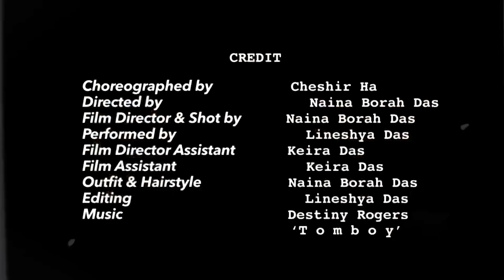LILI’s FILM [The Movie] | Lineshya Das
here’s my special concept cover of BLACKPINK Lisa’s “LILI’s FILM [The Movie]” (‘Tomboy’ by Destiny Rogers) originally presented and put together by Lisa, Cheshir Ha, Anthony King and team!

i luved everything about [The Movie] & i luv LISA 🥺🤍

my dream team (my mamma & duggu) & i tried out best to recreate it for this cover including the choreography, outfits, filming style, editing, props, and more~

we put in a lot of effort into this special cover! we’ve been workin very hard for this vid from a long time! & it’s finally here. a big thank you to my mamma and my lil sister for always being there for me! this would’t be possible w/o u guys & i luv u both to the moon&back. u both are THE BEST !!!

i truly TRULY hope u guys luv & enjoy this vid, immensely 🥰

it would mean so much if u guys could subscribe to my channel as well as my sister Keira’s @Keira Das & give this vid a big thumbs up, comment, share and turn on the bell icon to receive notifications whenever i post a new vid :) ~~

CREDITS
✰ choreography by - cheshir ha
✰ directed by - naina borah das
✰ film director & shot by - naina borah das
✰ performed by - lineshya das
✰ film director assistant - keira das
✰ film assistant - keira das
✰ outfit & hairstyle - naina borah das
✰ lighting - keira das
✰ editing - lineshya das

i’m very active on instagram, so go follow me there for more content and more me hehe ^_^

shot by / outfit & hairstyle : @naina_borahd